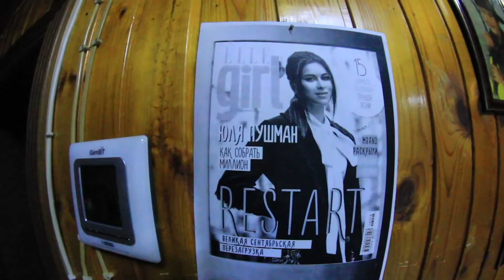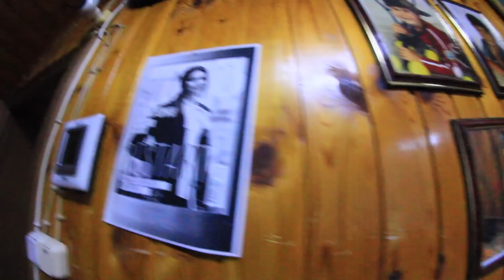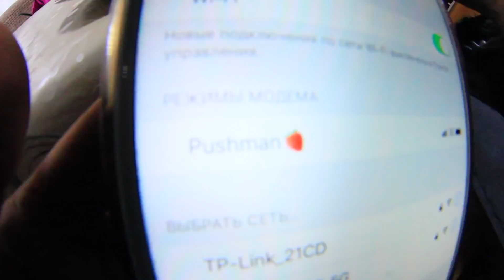VLOG|| Интервью с Дедушкой, Карина чуть не утонула?